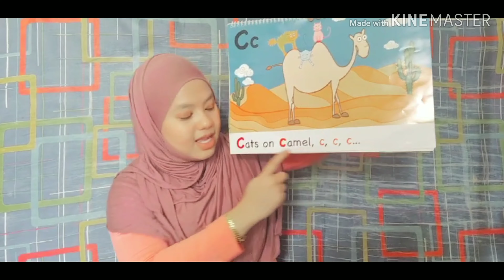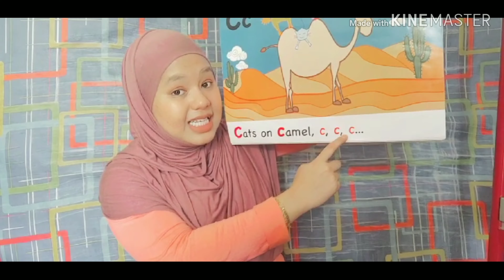It's Phonic Time with Teacher Syikin🦁 - Amazing Seed Channel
C for
camel
cactus
cat
cloud